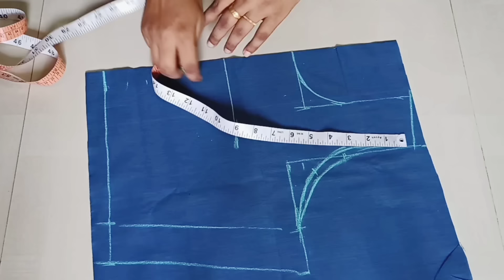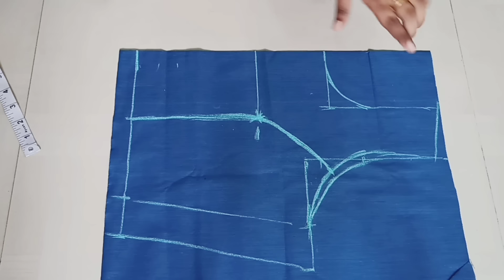Princes Cut Umbrella churidar Cutting And Stitching Malayalam Part - 1